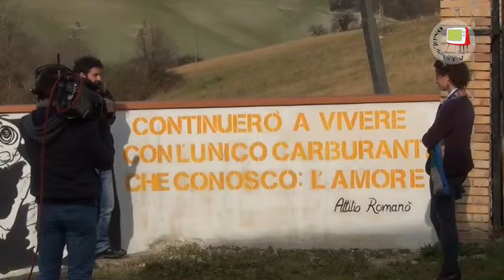Isola del Piano - RAI alla Fattoria della Legalità per parlare di mafia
Nella puntata di oggi del TG intinerante delle Marche la RAI si occupa di legalità e visita la Fattoria della Legalità di Isola del Piano, un bene confiscato alla mafia. Tra gli interventi anche quello di Giulia Torbidoni, una degli autori della video inchiesta "L'isola felice-mafie in terra marchigiana", che ha fotografato la situazione di un territorio apparentemente innume dai fenomeni malavitosi.